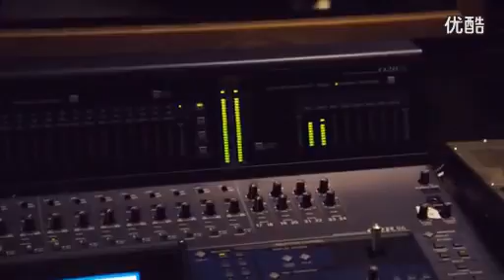儿童向游戏《达芬奇的猫》宣传视频曝光